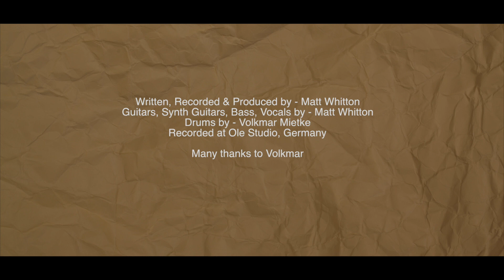MATT WHITTON - I AM MAN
Written and recorded 2006 at Ole Studio, Germany

Written by - Matt Whitton
All Guitars,Bass, Synth, Vocals - Matt Whitton
Volkmar Mietke - Drums

Many thanks Volkmar for the use of your beautiful studio!